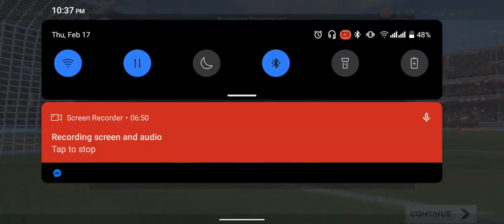Fcb vs Nap 1-1 extended highlight 2022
Fcb Barcelona vs napoli match,,, its big match today